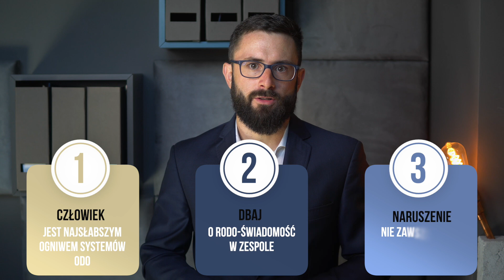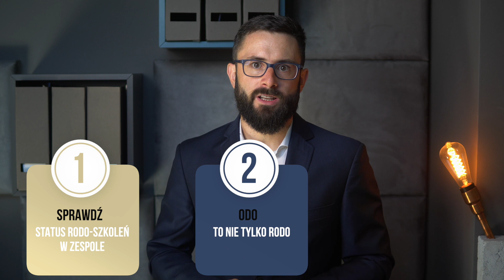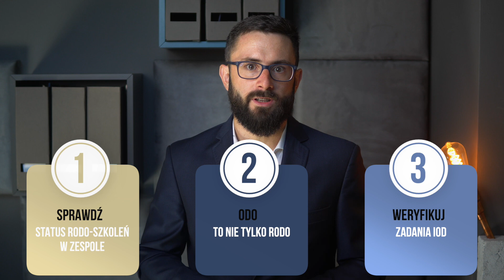Dane (nie)bezpieczne jak w banku / RODO vs. Kościół / Ile zarabia IOD? | RODOaktualności z 06.2022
Czy Bankom wybacza się więcej – czyli dlaczego UODO nie ukarał Banku, który ujawnił dane klienta? Czy można zażądać usunięcia swoich danych osobowych z ksiąg parafialnych? Czy wynagrodzenie IOD powinno być jawne?

Spis treści:
0:00 - Wstęp
1:09 – Dane (nie)bezpieczne jak… w banku
7:41 – RODO vs. Kościół
11:54 – Wynagrodzenia IOD… jawne?
14:34 - Podsumowanie

Linki do materiałów:

▼▼▼ Czy Bankom wybacza się więcej – czyli dlaczego UODO nie ukarał Banku, który ujawnił dane klienta?

▼▼▼ 2. Czy apostata powołując się na RODO może żądać usunięcia swoich danych z ksiąg parafialnych?- czyli jakie kompetencje przysługują UODO w ramach przetwarzania danych przez kościoły?
➡ Wyrok Wojewódzkiego Sądu Administracyjny w Warszawie w wyroku z 9 września 2019 r. sygn. akt II SA/Wa 865/19

▼▼▼ 3. Czy wysokość wynagrodzenia Inspektora Ochrony Danych to informacja publiczna? – czyli krótka analiza wyroku WSA w tej sprawie.
➡ Wyrok WSA w Warszawie z 27 stycznia 2022 r., sygn. akt II SA/Wa 2930/21